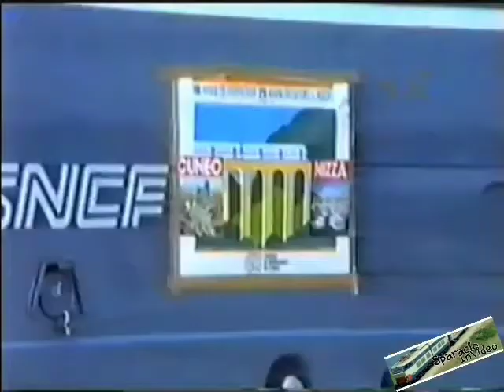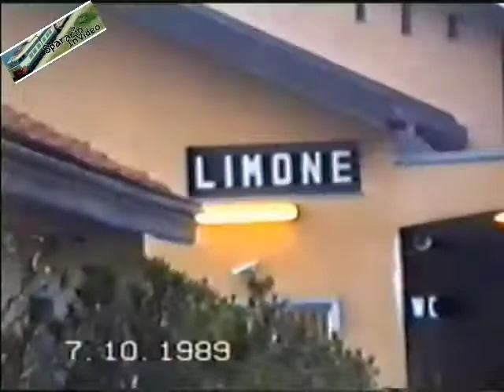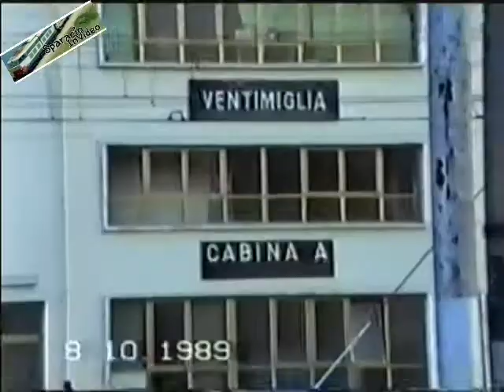inaugurazione riapertura ferrovia Cuneo Nizza 1989